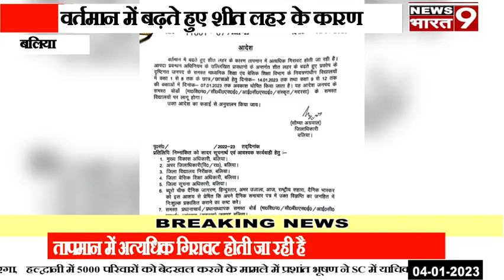बलिया : जिलाधिकारी बलिया सौम्या अग्रवाल ने कड़ाके ठंड को देखते हुए विद्यालयों में अवकाश किया घोषित